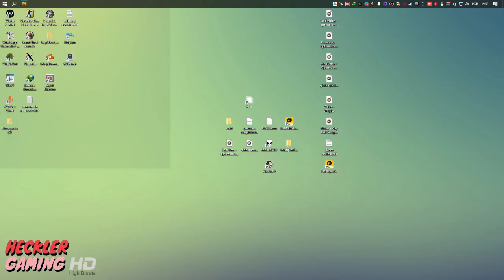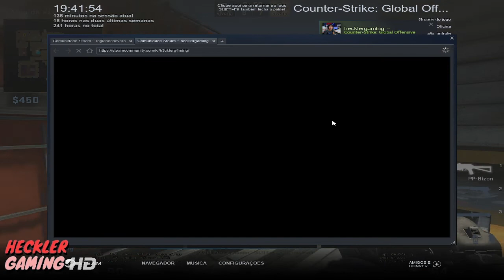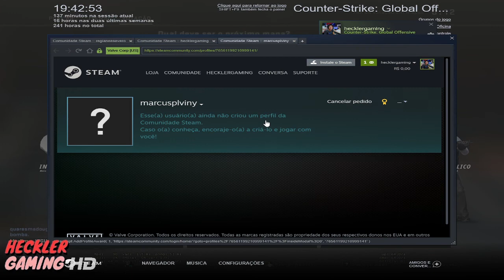Cai em uma partida de CSGO com o Psiu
Cai em uma partida casual de Counter Strike Global Offensive com o Psiu, Humorista com Sindrome de Tourette. Massa demais :)